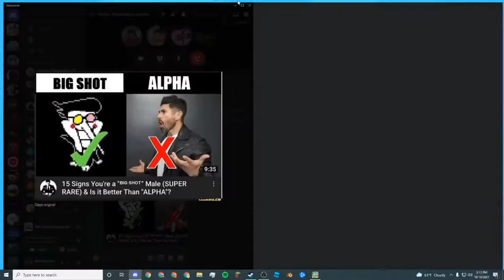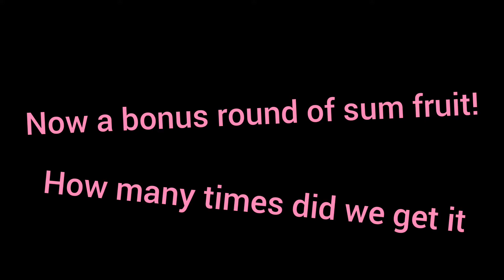Big Shot Moments in Fall Guys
today in Fall guys with my friends we try to be big shots but instead we just get sum fruit! thanks for watching bengang and remember to like and subscribe for more epic bengang content!